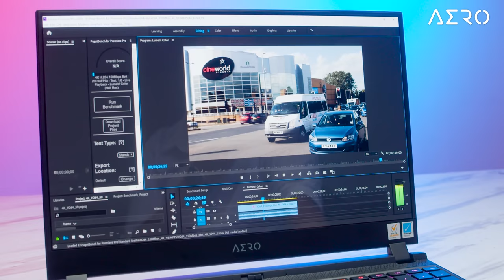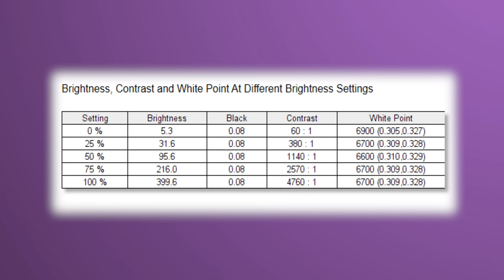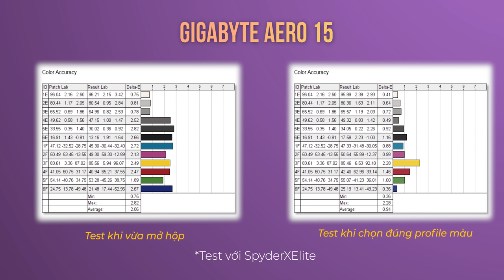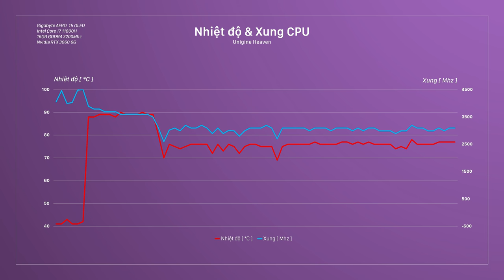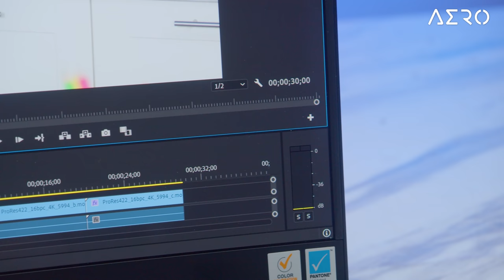Laptop Gaming Tốt Nhất Cho Người Làm Sáng Tạo Nội Dung | Gigabyte AERO 15 OLED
Trong tầm phân khúc giá 50 triệu đồng anh em vẫn còn đắn đo để tìm cho mình một chiếc laptop cao cấp, đáp ứng tất cả các nhu cầu không chỉ đơn thuần là gaming thì đây là chiếc laptop dành cho anh em, với màn hình AMOLED độ phân giải 4K HDR sẽ đem tới trải nghiệm về màu sắc hoàn toàn khác biệt khi làm những công việc liên quan tới đồ họa, edit video hay pts... Hãy cùng chúng mình khám phá trong video ngay thôi!!!

Highlight 0:00 - 0:22
Giới thiệu 0:24 - 0:43
Cấu hình 0:44 - 1:39
Thiết kế và màn hình 1:40 - 3:54
Webcam 3:56 - 4:20
Bàn phím và touchpad 4:22 - 5:05
Cổng kết nối 5:06 - 5:27
Loa 5:47 - 6:20
Pin 5:22 - 6:40
Test nhiệt độ 6:41 - 7:47
Test phần mềm edit video và pts: 8:20 - 9:00
Test game 9:02 - 9:46
Tổng kết 9:49 - 10:29